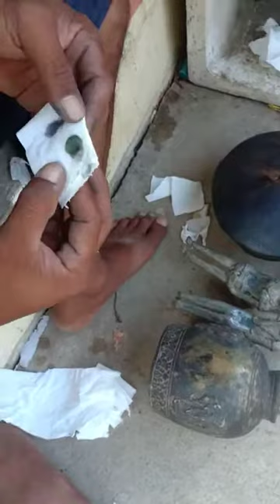ធ្វើតេស្តស្ពាន់ខ្មៅ ស្ពាន់ខៀវ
សាកធ្វើតេស្ត ស្ពាន់​ខ្មៅ​ ស្ពាន់ខៀវ ជាមួយ ទឹកអាសុីតមាស ហើយ មើល ពពុះ